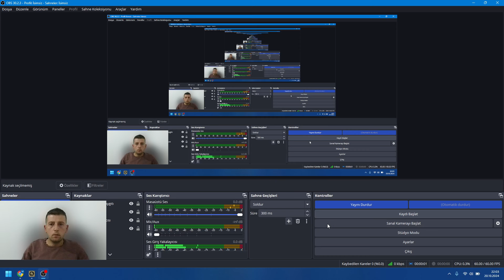Silkroad Online İsro Glaive WS SpeaR Medusa UniqueS 17 Magıc Glaive 15+15 Legend Spear WTS Glaive